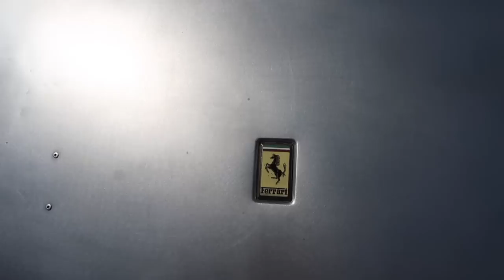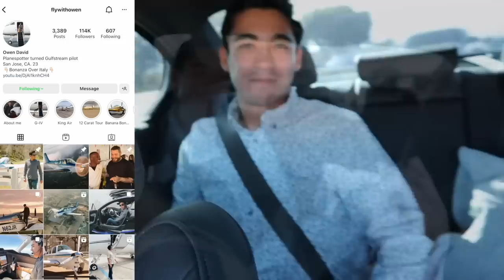I Would Trade ALL My Supercars For This One Hypercar...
Monterey car week 2022! I start at the Quail car show where I saw the new Bugatti Mistral, Lamborghini Urus Performante, Rimac Nevera, Gordon Murray T50 & T33, Koenigsegg 850CC, and more all get revealed for the first time! We then went over to exotics on broadway where Daily Driven Exotics DDE ripped huge donuts in the Porsche Carrera GT right in front of the police. The Cops confronted him right away but he got off! I also saw some Paganis that I would really like to own one day! Sell all my supercars to get one?

♦ Save an extra 20 cents off per gallon with my referral invite code "DMBYY"